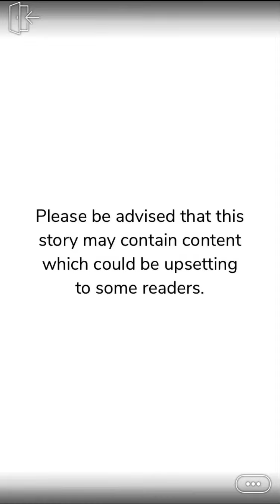Ceasing Beats (Part 16) Episode Choose Your Story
Ceasing Beats Episode 16

When Emira falls in the arms of America's top arm trafficker, she never expected to fall for the heartless and cocky Mafia Boss. Will her love be strong enough?

Credit: Aditi G
Author’s IG: @aditistories_